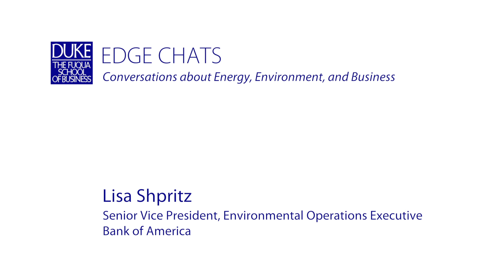EDGE Chats: Lisa Shpritz, Bank of America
Lisa Shpritz, Senior Vice President and Environmental Operations Executive with Bank of America, talks about the company’s sustainability goals and its results to date.  Part of the EDGE Chats series of conversations with executives about leading issues and trends at the intersection of energy, environment, and business.  Hosted by the Center for Energy, Development, and the Global Environment (EDGE) at Duke University's Fuqua School of Business.